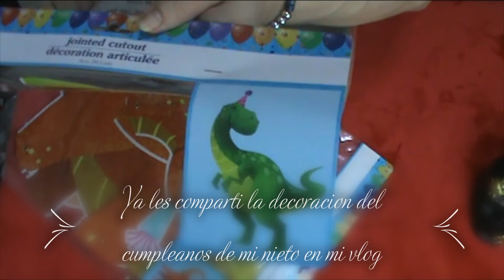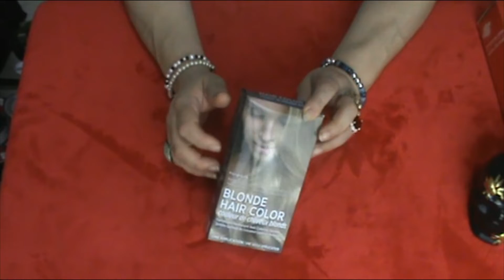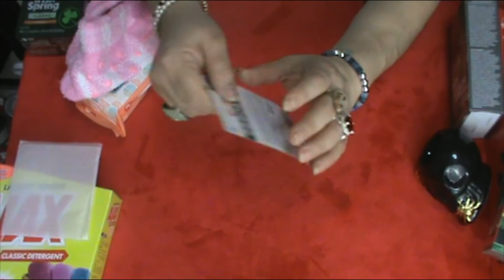Mis compras y Novedades del Dollar Tree / By Itzomex